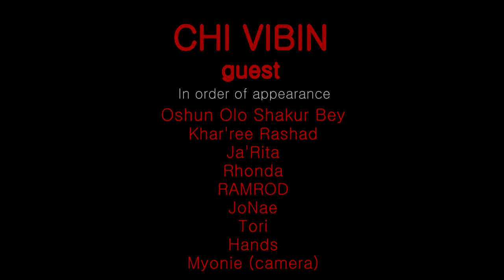ChiVibinEP2pt2: Education Systems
In part 2 of episode 2 the ChiVibin crew discusses Chicago's education system, non-cps schools that actually work for our children and how to create better education systems.